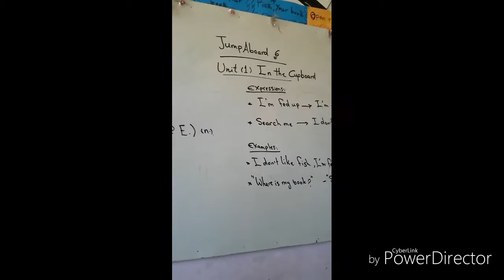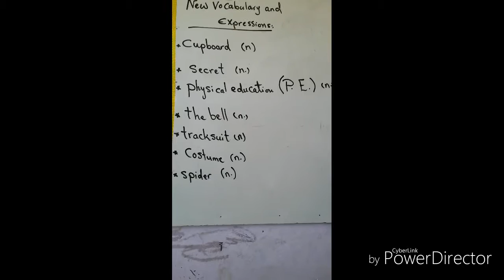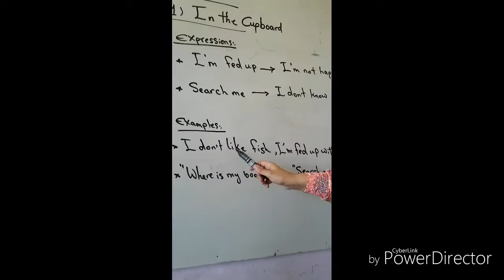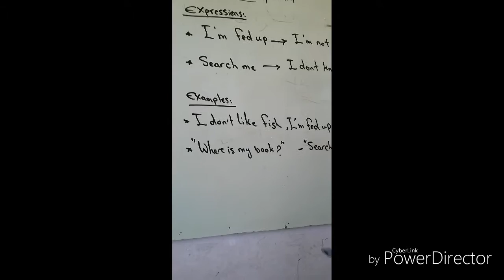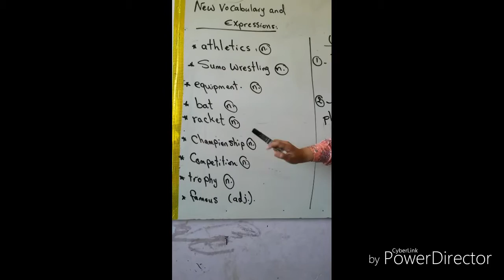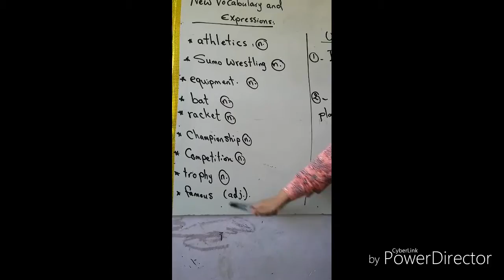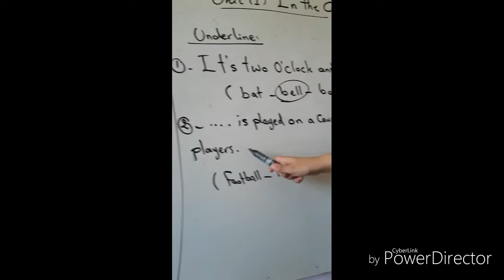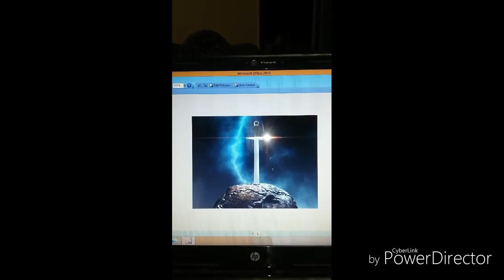JumpAboard 6 Unit 1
شرح كلمات ومفردات الوحدة الأولي من كتاب JumpAboard 6 الوحدة الأولي